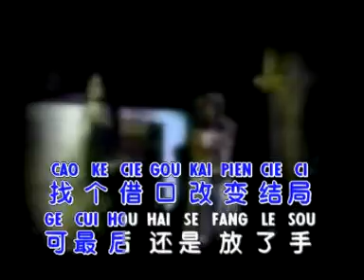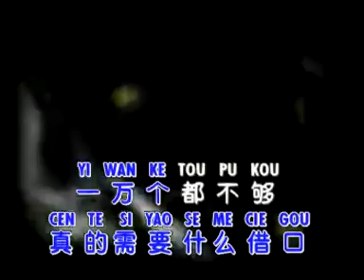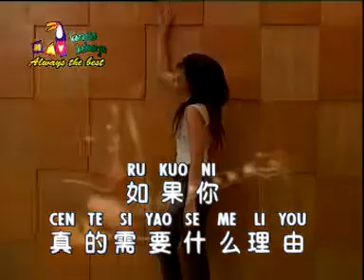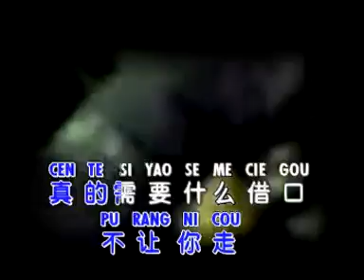Yi Wan Ge Li You - Dangdut Mandarin - Huang Jia Jia 一万个理由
金选曲
Karaoke Golden Selection